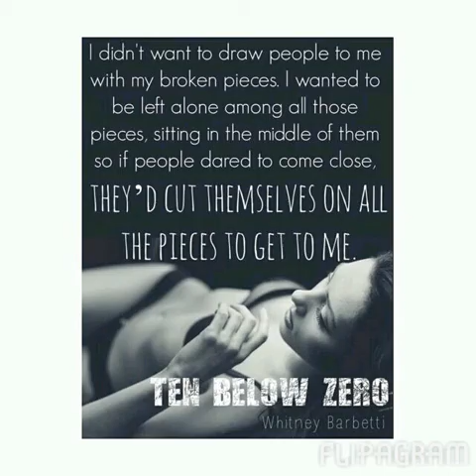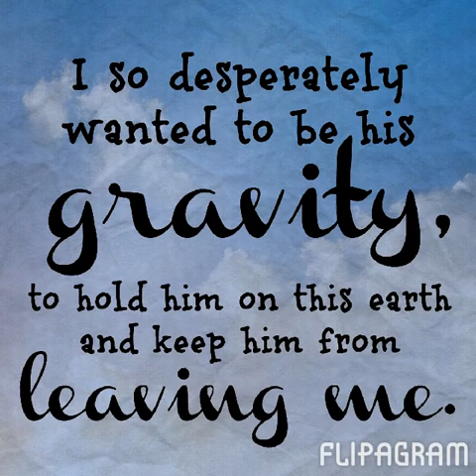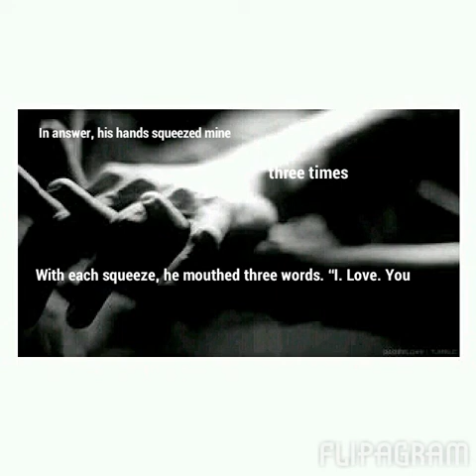ten below zero book trailer